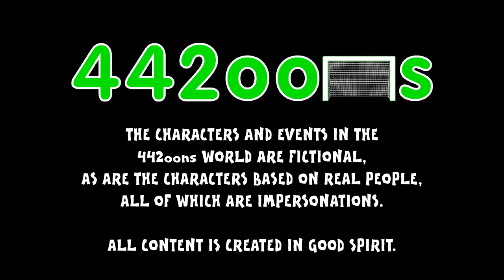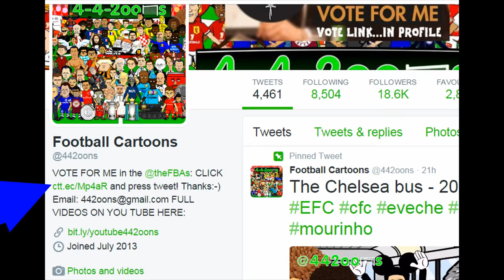🏼RONALDO SCORES 5!🏼 Espanyol vs Real Madrid 0-6 (Goals Highlights 2015 Funny Cartoon 6-0)